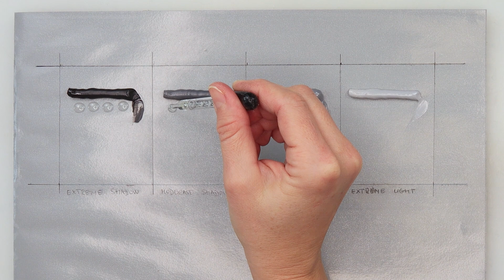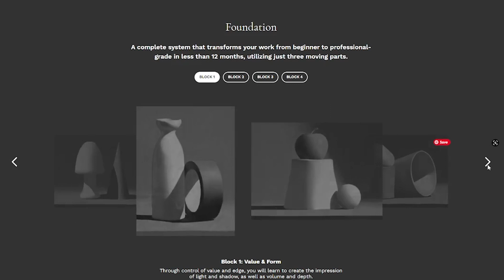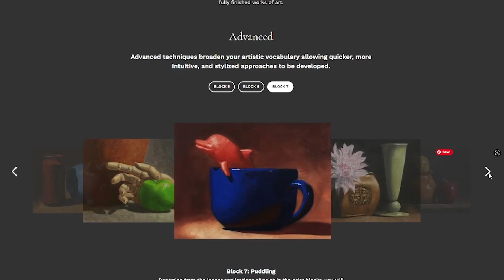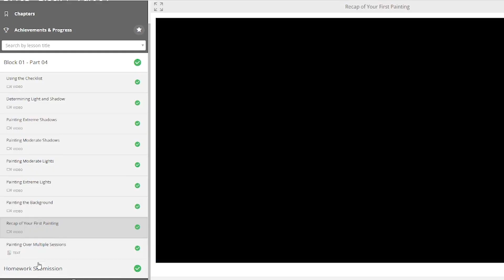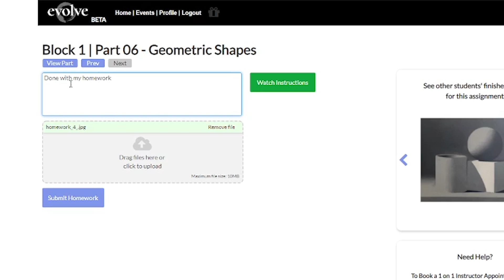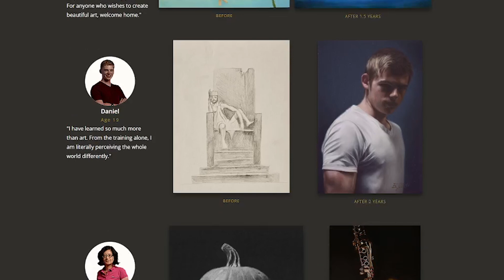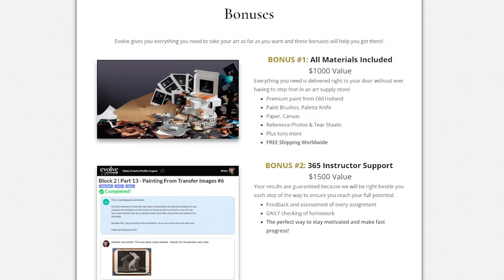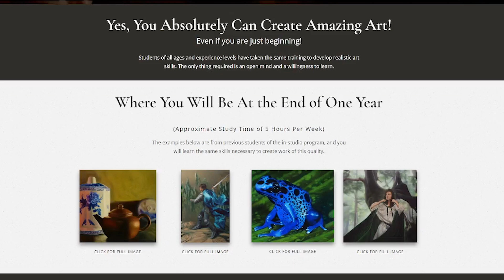FINALLY I have painted with oils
That was one missing piece on my list. Trying to paint with oils.

In this video I will show you my experience with Evolve Academy and its methods, program, teachers,...

Here are some Evolve links you might wanna check
get $100 off the full Evolve course

Hugs,
Renata